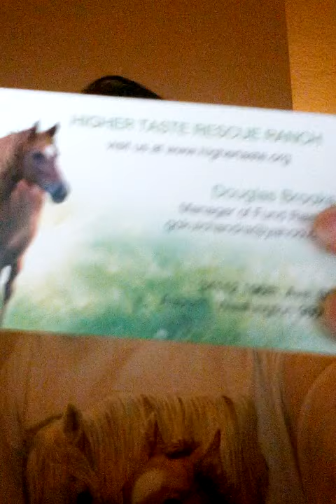Tina goes to a charity event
To find out how to donate or how you can help out visit there website at www. higher taste .org or email or see them in person 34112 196th.Ave SE Washington 98092